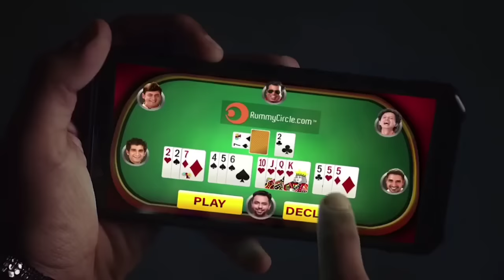Anchor Ani suba oibane maym😌😌😌